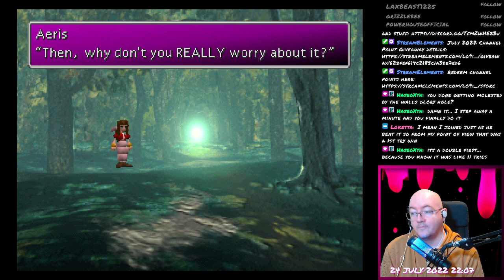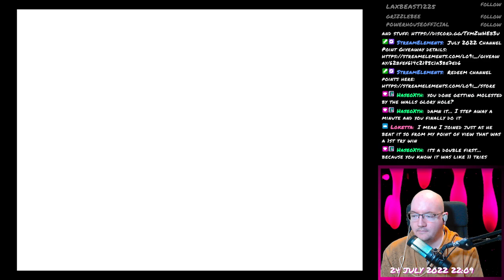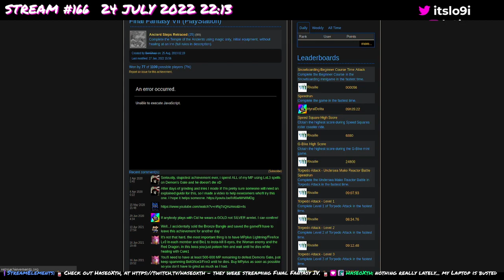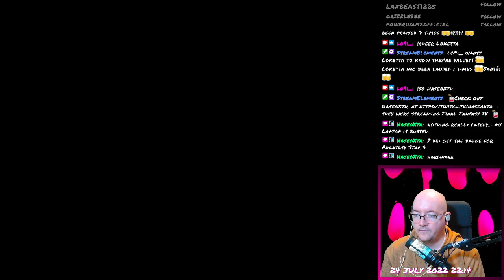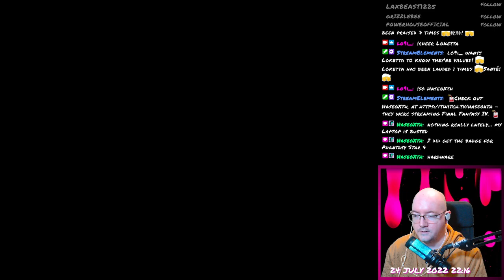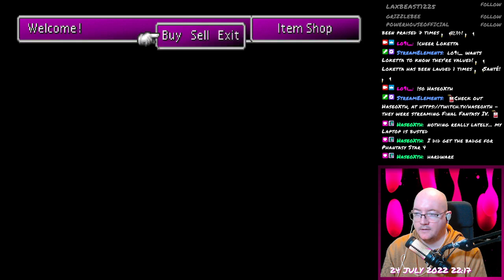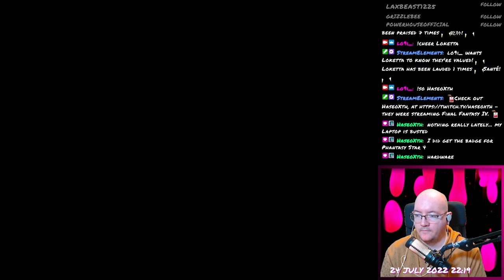Final Fantasy VII - 119